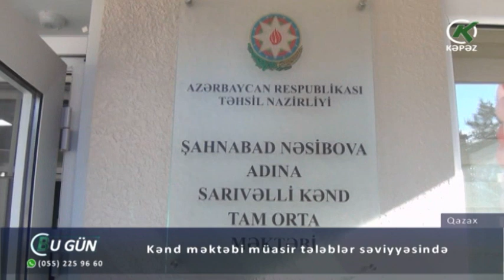Kənd məktəbi müasir tələblər səviyyəsində